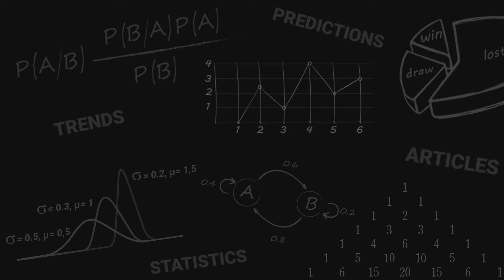SSC Napoli vs Fiorentina - 18/01/2024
Predictions for today
Prediction for SSC Napoli vs Fiorentina
Supercoppa Italiana predictions